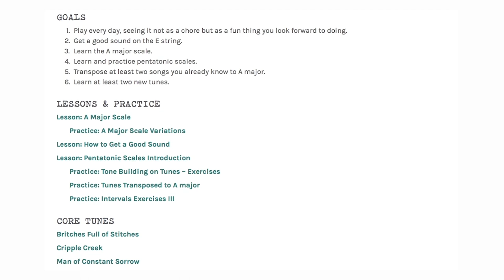Fortnite Dance Fiddle Lesson - Best Mates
Here is a lesson on how to play the melody for a Fortnite dance called “Best Mates” on violin and fiddle. This is a catchy tune, maybe a bit too catchy! Don’t listen to it before bed.

My student and friend Toby will be showing you how to play the melody on violin. He’s new to teaching, so please give him lots of love! If you make it to the end you’ll see us bumble our way through the dance :0

Jason 🎻